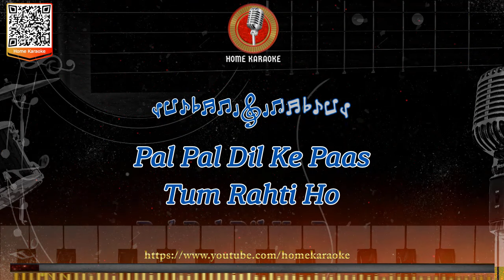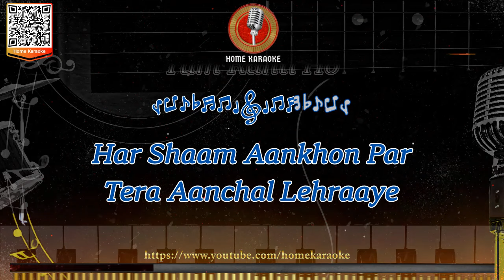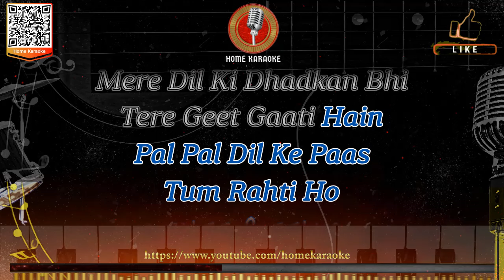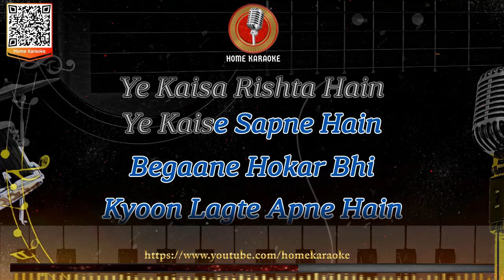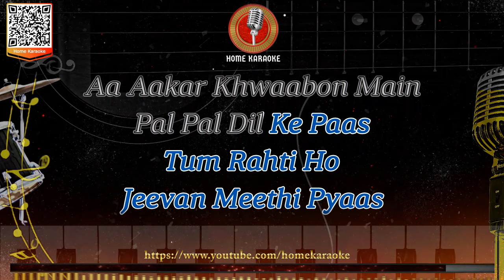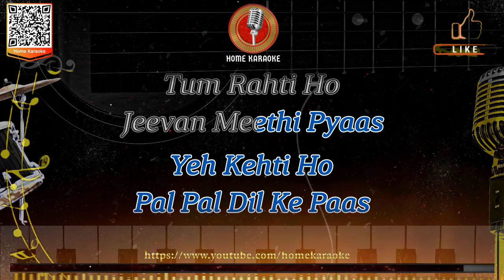Pal Pal Dil Ke Paas | M Solo - Kishore Kumar, Blackmail 1973 (Home Karaoke)